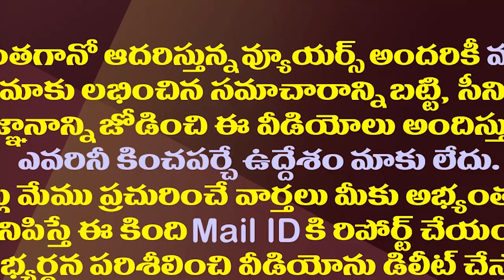ట్రై యాంగిల్ లవ్ స్టోరీ..ఇప్పుడు ఏపీ రాజకీయాల్లో ఇదే హాట్ టాపిక్||Triangle love story in AP Politics